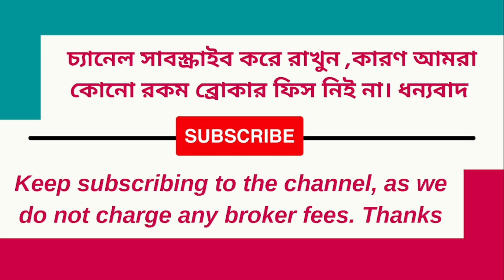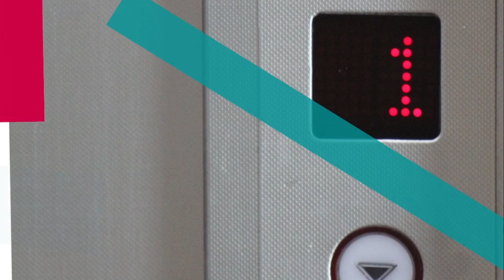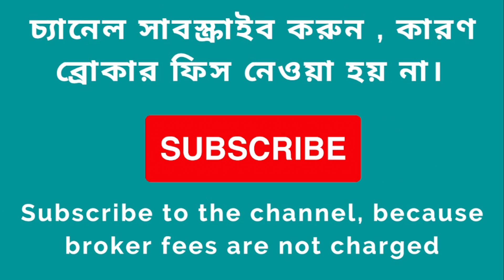2 bhk flats for sale in jadavpur 8b kolkata Price 18L